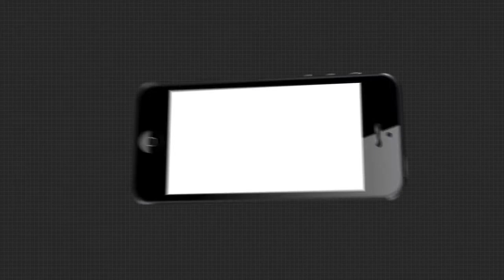ଆଗାମୀ 24 ଘଣ୍ଟାରେ ରାଜ୍ୟରେ ବର୍ଷା ସମ୍ଭାବନା ।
ବର୍ଷା ସହ ବଢ଼ୁଛି ତାତି...ରାଜ୍ୟରେ 24 ଘଣ୍ଟାରେ 12ଟି ସ୍ଥାନରେ 35 ଡିଗ୍ରୀ ଉପରେ ପାରଦ...
ସେପଟେ 24 ଘଣ୍ଟାରେ ବର୍ଷା ସମ୍ଭାବନା...17 ଜିଲ୍ଲାକୁ ୟେଲୋ ୱାର୍ଣ୍ଣିଂ...